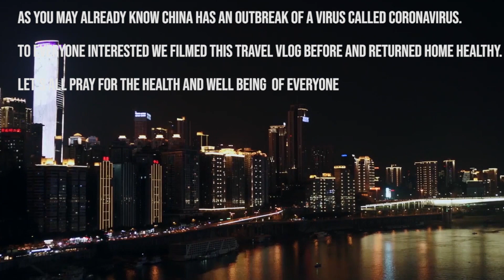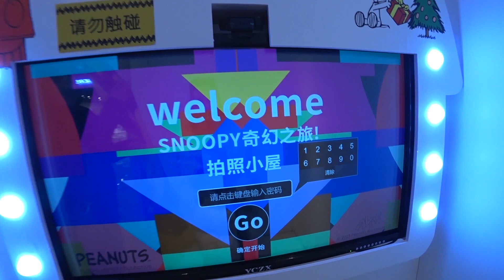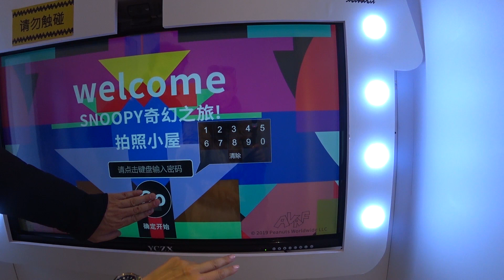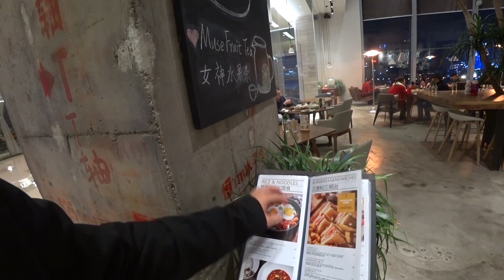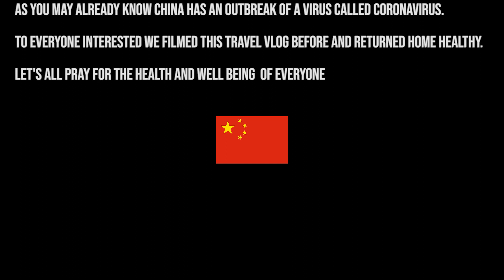China's Mega Mall For The Rich :Chongqing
Another day another surprise, Amazing Chongqing. This is a shopping mall for Rich Chinese people in Chongqing. I love the NHL size hockey rink
GOD BLESS